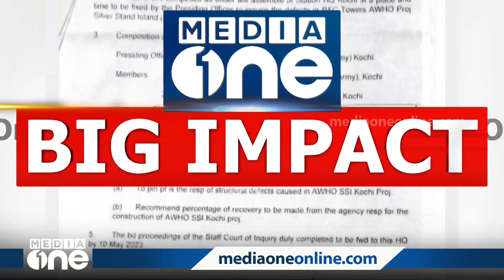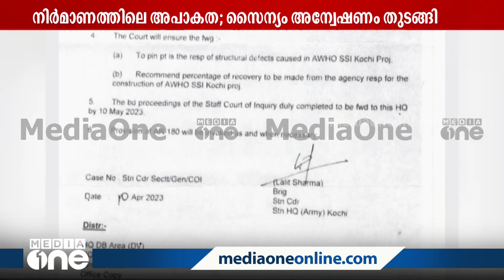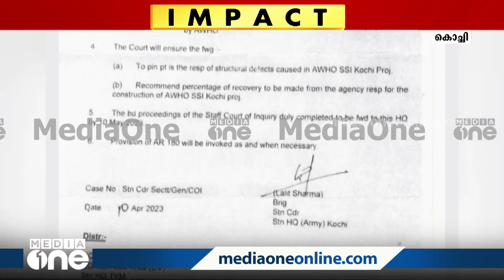കൊച്ചി AWHO ഫ്‌ലാറ്റ് നിർമാണത്തിലെ അപാകത സംബന്ധിച്ച് സൈന്യം അന്വേഷണം | mediaone impact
കൊച്ചി AWHO ഫ്‌ലാറ്റ് നിർമാണത്തിലെ അപാകത സംബന്ധിച്ച് സൈന്യം അന്വേഷണം തുടങ്ങി, നിർമാണ ക്രമക്കേട് അന്വേഷിക്കാൻ കോർട്ട് ഓഫ് എൻക്വയറിക്ക് ഉത്തരവിട്ടു | Mediaone Impact